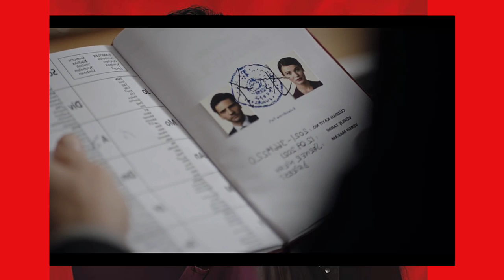SECRETOS DE FAMILIA (YARGI) - CAPITULO 13 - (ANTENA 3) - ESPAÑA - 🇪🇸🇪🇸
¡¡¡TERRIBLE TRAGEDIA!!!
¡FUERTE ENFRENTAMIENTO ENTRE ZAFER Y CINAR! UNO DE LOS DOS MU3RE!
ENGIN ESTA A PUNTO DE SER INVESTIGADO! TIENEN UNA CONTUNDENTE EVIDENCIA!
ILGAZ Y CEYLIN ESTAN OFICIALMENTE CASADOS!